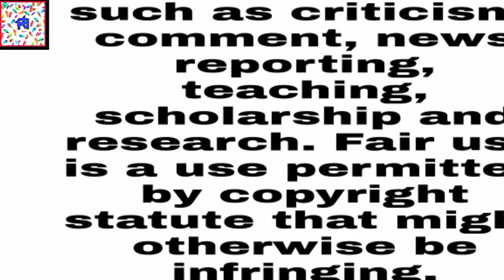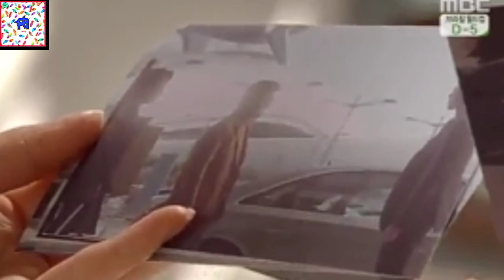Hotel King/ Part 9/ Story Explained/ Hindi/ Korean Drama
A love story between a heiress who tries to save her father's legacy, the one and only seven-star hotel in the nation, and a hotel manager who becomes his mentor's enemy in order to protect her.[